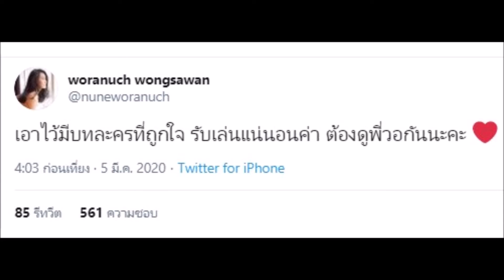นุ่น วรนุช เคลียร์ประเด็นหลังปฎิเสธละครไป 9 เรื่อง